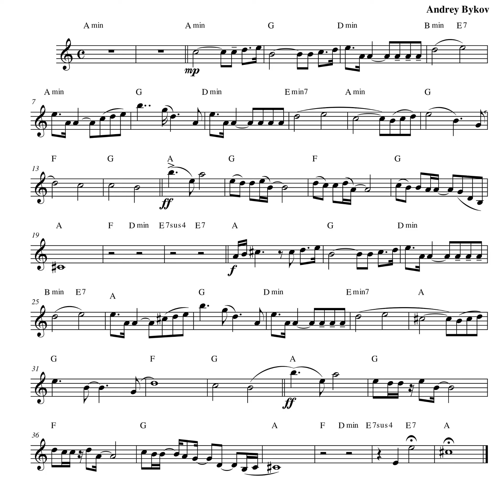"Клятва". Пьеса для трубы.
музыка,аранжировка-Андрей Быков.